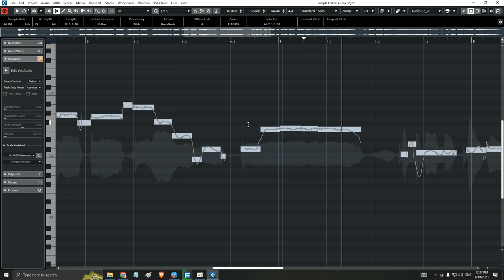Cubase 12 | Missing Cursor Problem In Very Audio